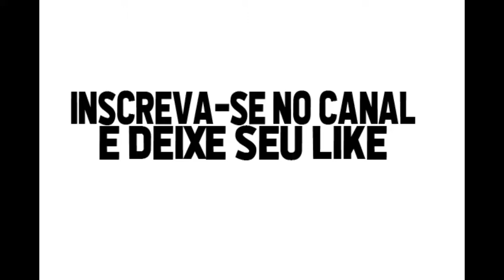Gols e lances Fábio Luciano (Corinthians)